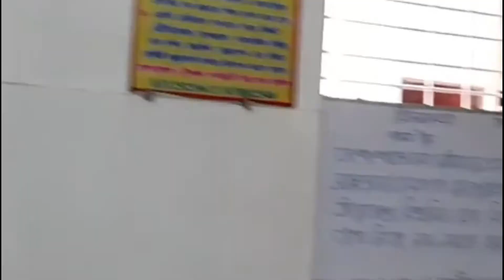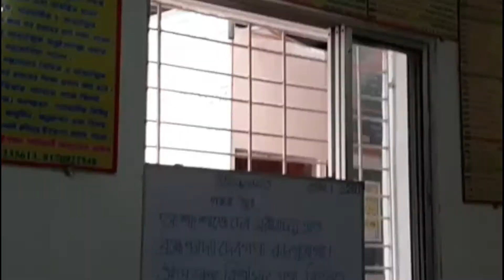Srimad Bhagavatam 4.7.43 in Bengali by H.G. Ananda Vrindaban Das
H.G. Ananda Vrindaban Das from ISKCON Panihati Gaur Nitai Temple invites all to participate in the wonderful lecture on Srimad Bhagavatam.